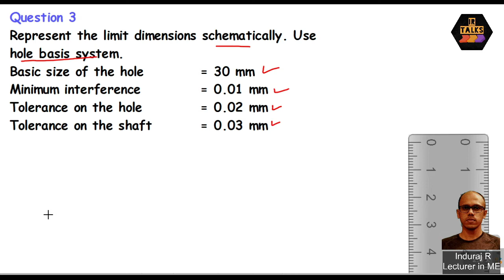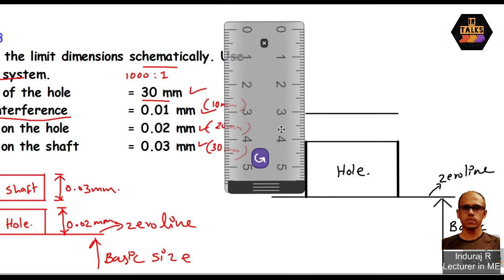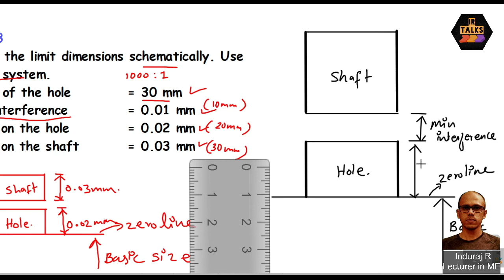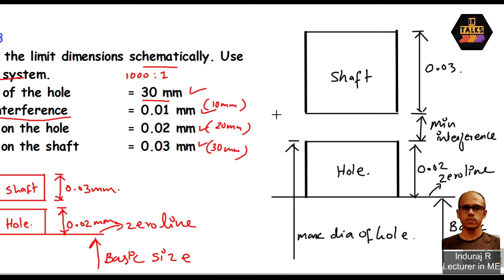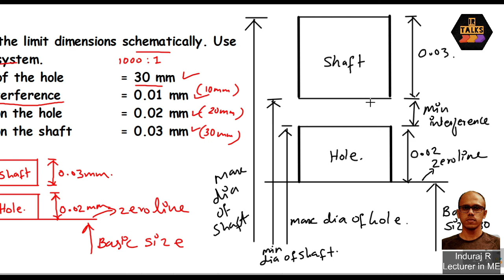PD007 Hole basis system Problem 3 (Malayalam)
This video explains the solution of a problem in hole basis system of tolerance. Explanation is in malayalam.